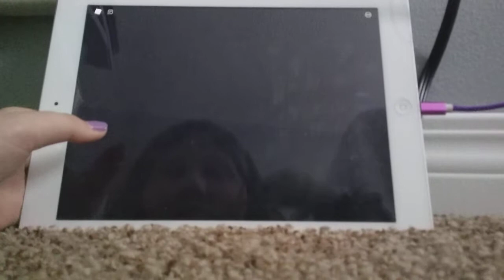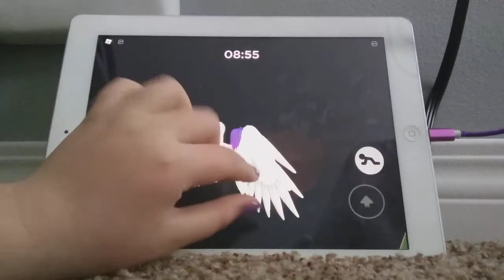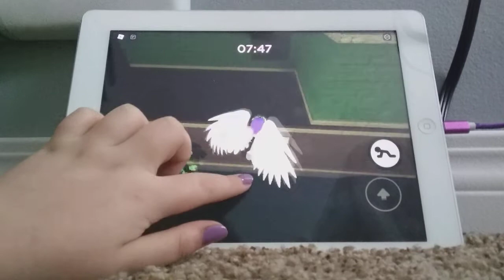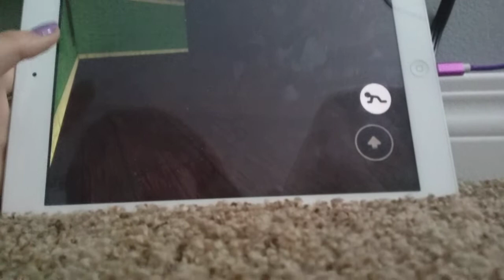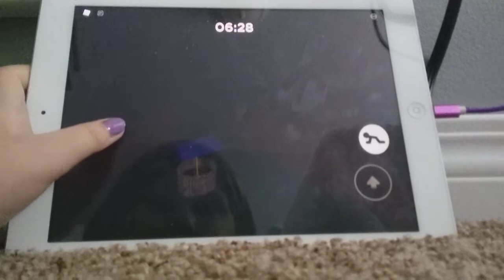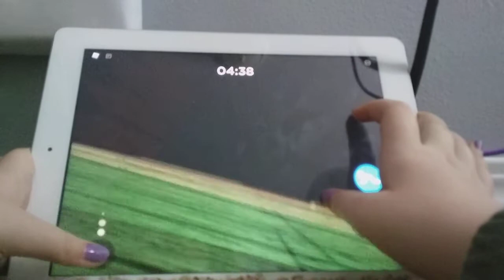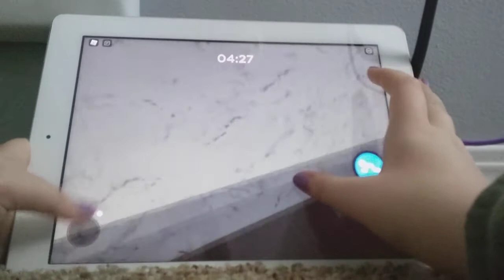Piggy gameplay part 1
I'm playing piggy with my friend Isabelle today!